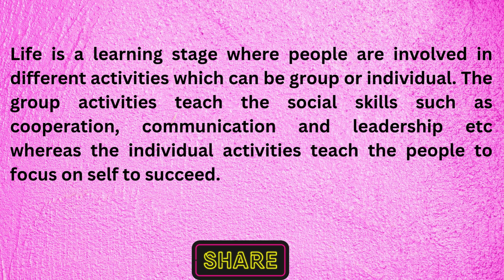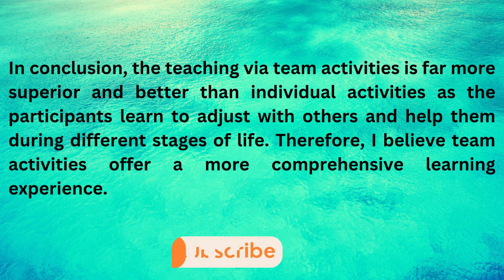IELTS II REAL II EXAM II WRITING II TASK II 28TH SEPTEMBER, 24 II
Are you preparing for the IELTS exam and aiming for a Band 9 score in Writing Task 2?
 In this video, we break down a real exam question and provide a sample essay that meets the Band 9 criteria.
Learn how to structure your essay, use advanced vocabulary, and avoid common mistakes.

🔴 Watch our latest IELTS Writing Task 2 sample essay from a real exam.
🔴 Tips and strategies to achieve a high band score.

IELTS Writing Task 2 Topics
IELTS Writing Task 2 Solved Essay
IELTS writing exam solution.
IELTS Writing Task 1 & 2 Solved Essays (Recent Exams)
Achieve Band 7, 8, or 9 in IELTS Writing (Expert Tips)
Free IELTS Essay Samples & Analysis (Official Exams)
Boost Your IELTS Score with Proven Strategies (2024)
Learn from Real IELTS Exams: Top-Scoring Essays Explained
IELTS Vocabulary for High Scores (Writing & Speaking)
IELTS Essay Structure & Band Descriptors Explained
Common IELTS Writing Mistakes (and How to Avoid Them)
Practice Writing for IELTS with Expert Feedback
Free IELTS Resources & Study Materials
IELTS Writing Task 2,
 IELTS Essay,
Band 9 IELTS Essay,
Real IELTS Exam Essay
IELTS Essay Writing,
 IELTS Sample Essay,
IELTS Writing Task
IELTS real exam writing tips
IELTS academic writing
IELTS general writing
IELTS essay writing tips
IELTS writing task samples
IELTS writing task band 9
IELTS task 1 report writing
IELTS task 2 essay structure
IELTS writing practice
Real IELTS writing exam
IELTS exam writing questions
IELTS writing preparation
IELTS writing tips for 2024
IELTS writing exam advice
IELTS writing time management
IELTS writing task ideas
IELTS essay topics 2024
IELTS writing task 2 band 8
IELTS writing vocabulary
IELTS exam writing strategies
IELTS writing task trends
IELTS writing task real exam 2024
IELTS exam writing success
IELTS task 1 tips and tricks
How to write IELTS essays
IELTS real exam writing examples
IELTS essay introduction tips
IELTS writing exam practice
IELTS writing techniques
IELTS band 9 writing examples
IELTS writing real test
How to ace IELTS writing task
IELTS writing module
IELTS writing skills 2024
Real IELTS task 2 questions
IELTS essay formats
IELTS writing band descriptors
IELTS writing improvement
IELTS real writing task practice
IELTS essay structure for band 9
Writing for IELTS exam success
IELTS writing sample papers
IELTS real writing test tips
IELTS essay examples 2024
IELTS task 2 essay topics
IELTS academic essay writing
IELTS real exam writing band 9 tipsIELTS writing task
IELTS writing
IELTS exam
IELTS preparation
IELTS tips
IELTS strategies
IELTS practice
IELTS essay
IELTS letter
IELTS band 9
IELTS scoring
IELTS examiner
IELTS essay topics
IELTS letter topics
IELTS writing band 7
IELTS writing band 8
IELTS writing band 9
how to write a good IELTS writing task 1 essay
how to write a good IELTS writing task 2 essay